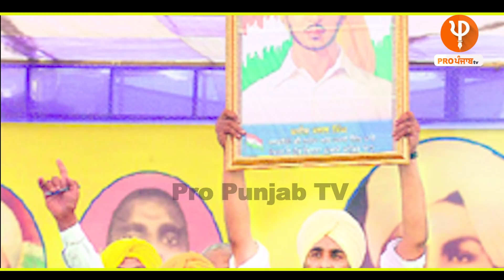ਖਟਕੜ ਕਲਾਂ 'ਚ ਸਹੁੰ ਚੁੱਕ Bhagwant Mann ਕੀ ਸੁਨੇਹਾ ਦੇਣਾ ਚਾਹੁੰਦੇ ਨੇ?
ਕਿਸਨੇ ਬਣਵਾਇਆ ਸੀ ਖਟਕੜ ਕਲਾਂ 'ਚ Bhagat Singh ਦਾ ਜੱਦੀ ਘਰ?
ਖਟਕੜ ਕਲਾਂ ਮਿਊਜ਼ੀਅਮ 'ਚ ਭਗਤ ਸਿੰਘ ਦੀ ਕਿਹੜੀ- ਕਿਹੜੀ ਯਾਦਗਾਰ?